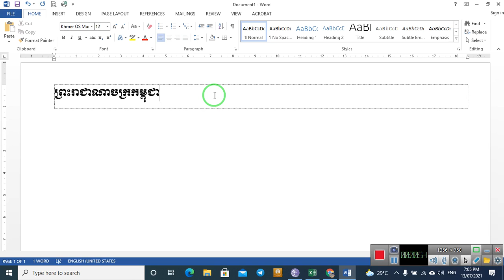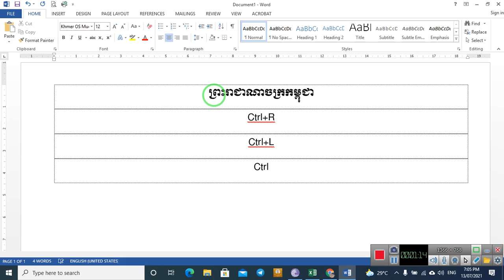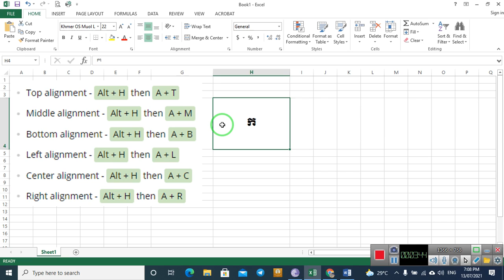How to use Shortcut Key For Using Text Alignment in MS Excel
របៀបធ្វើការតម្រឹមអត្ថបទក្នុងក្រឡានៅក្នុង MS Excel